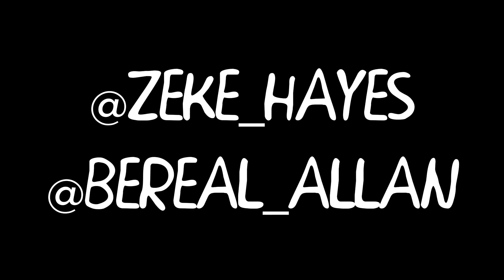WHAT'S YOUR FAVORITE SEX POSITION?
THIS VIDEO WAS RECORDED IN THE BAY AREA!